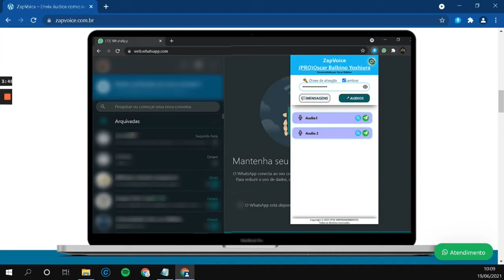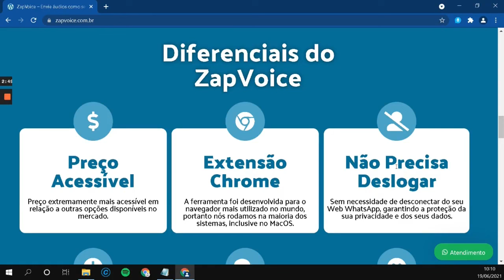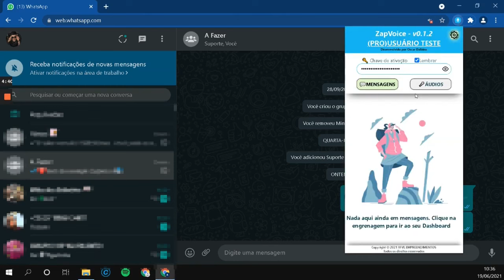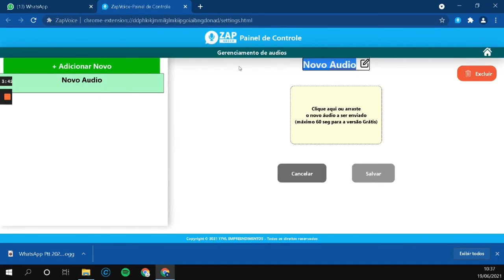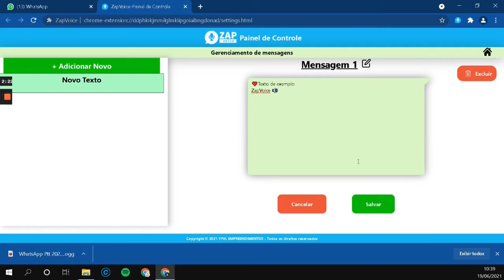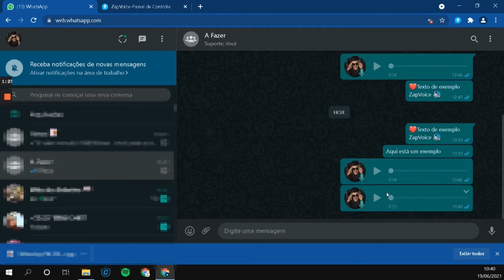ZAP VOICE Como Funciona? | Por Dentro do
❗❗FAÇA UM TESTE DE GRAÇA AGORA MESMO👇❗❗

IMPORTANTE: O ZapVoice Pode ser usado em quantos números quiser ao mesmo tempo! Desde que seja no mesmo IP de internet, não é permitido usar 2 números diferentes em lugares diferentes simultaneamente.
POR ENQUANTO O ZAPVOICE SÓ FUNCIONA EM APARELHOS ANDROID, E NO WHATSAPP WEB NO COMPUTADOR.

Certamente você já precisou enviar o mesmo áudio para várias pessoas, não é mesmo? Seja em um atendimento de vendas, ou até mesmo no dia a dia.

Nesse vídeo quero te ajudar a automatizar seus atendimentos através de audios pelo Whatsapp e otimizar seu tempo.

Desde sempre é possível encaminhar áudios pelo Whatsapp, porém o problema é que ele fica como arquivo de áudio (amarelinho)  e a pessoa consegue identificar que foi encaminhado. Isso atrapalha a conversão, pois deixa um tom de artificialidade no atendimento.

A ferramenta que resolve esse problema é o ZapVoice.com!

A função desse app é simples: Encaminhar Áudios sem Mostrar que foi Encaminhado, não mostrar que encaminhou o áudio.

Isso mesmo, você pode salvar o áudio e encaminhar para quantas pessoas quiser sem que elas saibam que o áudio foi encaminhado. Muito bom, né?

O melhor é que essa ferramenta é bem mais em conta que a maioria das ferramentas de automação de Whatsapp, como por exemplo a ferramenta Voxuy.

Então, aproveite e maximize a sua renda extra pelo Whatsapp.
Como encaminhar áudio no whatsapp sem mostrar que encaminhou...

🔻🔻🔻🔻 Talvez Você Também Goste Destes Vídeos: 🔻🔻🔻🔻

❗❗FUNCIONA NO CELULAR TAMBÉM! (Somente Android por enquanto).

00:00 - Zap Voice automação para whatsapp
00:01 - ZapVoice Funciona
00:02 - Zap Voice é confiavel
00:10- Zap Voice Extensão